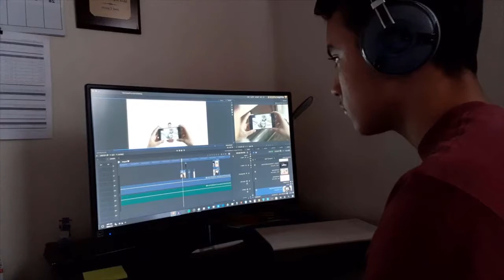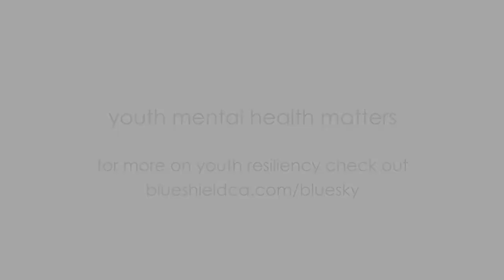Joel's Story: A Student's BlueSky Journey as a High School Senior during the time of Covid-19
Sixty-five-thousand. That’s the number of stress-reducing tips that teens shared this spring as part of our BlueSky “New State of Mind” campaign, which invited teens to open up about stress in their lives, as well as crowdsource ideas for coping. In August we’ll publish the best tips in a digital guide.

Among those who participated in New State of Mind was 15-year-old Joel Castro from San Diego, who used his creative video skills to showcase how he was addressing the stress associated with COVID-19.

Blue Shield of California partnered with DoSomething.Org - the largest organization for young people and social change – to create the New State of Mind campaign this spring. It’s all part of BlueSky, our multi-year initiative to support youth resiliency across the state.

The original New State of Mind goal was to reach 20,000 tips by the end of June. Because the campaign launched when the coronavirus pandemic was emerging in the United States, it garnered higher-than-expected engagement, eclipsing the 20,000 tips goal – on its way to the final 65,000 - within the first three weeks.